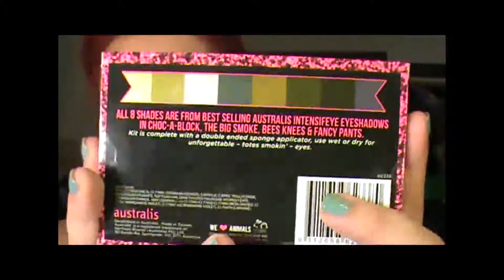Giveaway [CLOSED] - ends april 12th 2013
AND THE WINNER OF MY FACEBOOK/YOUTUBE GIVEAWAY ISSSSS. Kristina Stone!!! you have 48 hrs to contact me with your address =) congratulations!!! also thanks to everyone who entered dotn worry i will be having another giveaway soon-ish ;) ♥